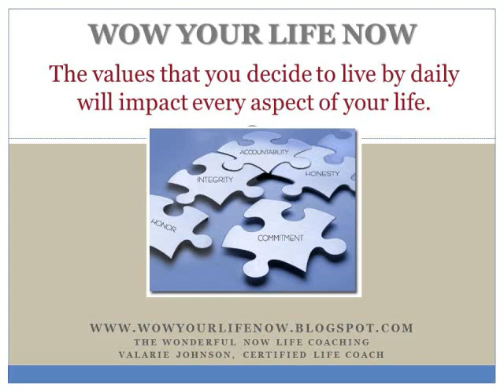You are your values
From the WOW YOUR LIFE NOW Series, Life Coach Valarie Johnson encourages you to create life goals and reach them! Have you heard about the Money Manifest Program? Now you have!
for details! 30 Days to Abundance!!!